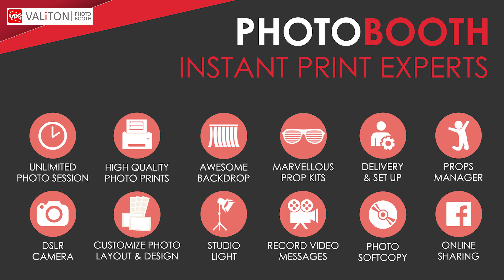Wedding of Juliana & Fikri Adli - VALiTON Photo Booth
We have our machine at:
Johor Bahru, Melaka, Seremban. Kuala Lumpur, Alor Setar & Kuching.

Main office:
6A, Jalan Kebudayaan 18, Taman Universiti, 81300, Skudai, Johor.